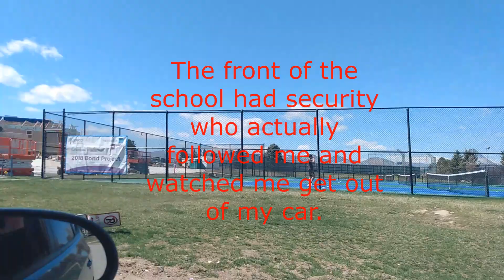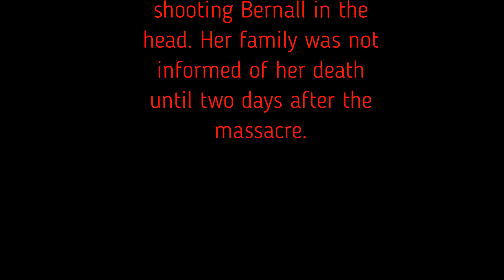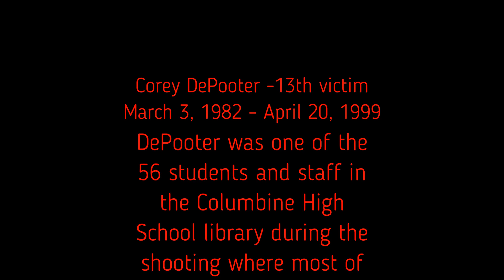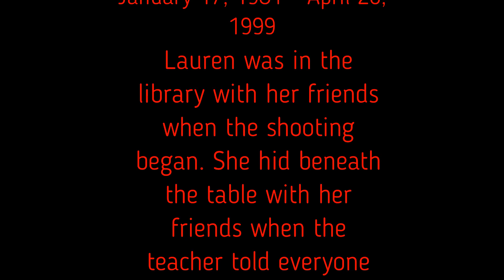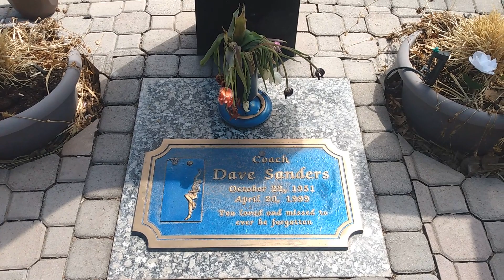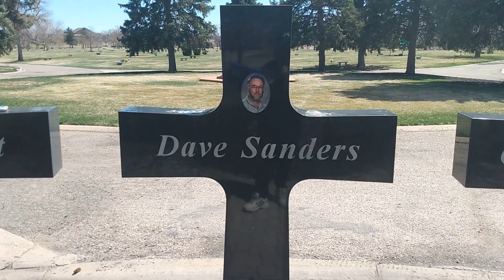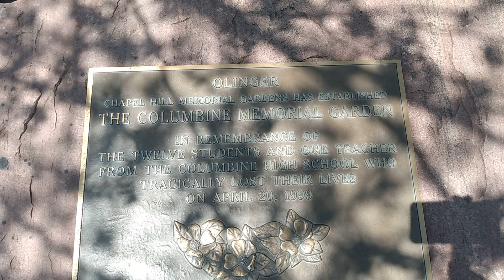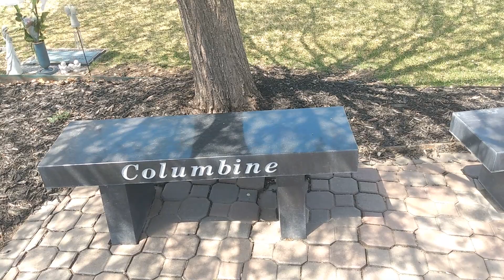Lunch Break The Massacre At Columbine Part 2 Memorial Garden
Part 2 of 3 on my series covering the locations, memorials, and graves of the Columbine victims, with no mention of the shooters names. Part 2 covers the Memorial Garden and some of the victim's graves.